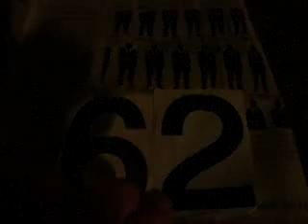Lichtgeschwindigkeit 628 SCHÄUBLE FALL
Piratenthema hier: In der LICHTGESCHWINDIGKEIT 620 zeige ich, wieso der Bundesminister Dr. Wolfgang Schäuble überfällig ist, abzutreten. Ich habe dabei weniger das Wohlsein irgendwelcher Parteien im Sinn als die unerlässliche Qualität der deutschen Außen- und Innenpolitik. Hierzu wurden inzwischen die Medien sehr rege. Wie das Handelsblatt den Rücktritt und eine Kabinettumbildung im Zusammenhang mit dem CDU-Parteitag bereits vermeldete, so rügen viele die „schwachen Nerven" Schäubles, am Beispiel der Pressekonferenz mit seinem düpierten Pressesprecher. Hier kommt nun der Soziologie- und Wissenschaftsredakteur Jürgen Kaube zu einer Pointierung, die ich im Kern als vollkommen falsch befinde, wie folgt:
Frankfurter Allgemeine Zeitung vom Samstag, 13. November 2010, Seite 33, schreibt der von seinen guten Geistern verlassene Kaube: „Stunde der Heuchler. Empörungstheater: Es gibt keinen Fall Schäuble. Ein Minister hat sich geärgert, öffentlich, über einen Beamten. Er zeigt seine Ungehaltenheit .. redet dabei nur halb mit dem Beamten, halb hingegen über ihn zu den anwesenden Dritten.. Dann hört d.er Minister nicht auf, macht ein, zwei Witze zu viel, sagt das sogar selbst, gefällt sich gewissermaßen ein paar Momente .. als verärgerter Chef. Das ist vorgefallen, sonst nichts. Derlei geschieht ständig... der Chef ist nicht bester Laune .. hat womöglich selbst zum Fehler beigetragen .. wendet sich an Dritte./ Eine „Demütigung" heißt es jetzt. Der Minister sei hochmütig .. Dabei ist der einzige Unterschied zu dem, was ständig geschieht, dass Kameras liefen und die anwesenden Dritten Journalisten waren..."
Dietmar Moews: Der Fall Schäuble ist wie andere Fälle ein sehr spezieller. Kein Zweifel kann darüber bestehen, dass Schäubles Rang und Rolle Szenerie und Zeitpunkt seines Abgangs ein Knoten ist, sowohl für die heutige Regierung wie für jeglichen Übergang in eine von seiner Fraktion zu suchenden Zukunftspersonnage. Hier treten jetzt Schäubles seit Jahren schwächelnde geistige Leistung, sowohl konzeptionell als Innenminister, seine Unterbelichtung zur zukünftigen IT-Policy wie seine inhaltlichen Defizite in den Wahlkämpfen zur Finanzpolitik sowie sein körperlich beschränkter Aktionsradius und häufige Fehlzeiten wegen Krankheit. Schäubles langjährige Invalidität, sein Alter (67), seine Ausstrahlung und seine Heuchelei als Jurist in der Pressekonferenz eine arbeitsrechtliche Interaktion nachhaltig („...Dann hörte der Minister nicht auf ...") herauszukitzeln, kennzeichnen den Fall.
Was mit diesem geheuchelten Lapsus einen Fall Jürgen Kaube ausprägt, überrascht. Der von mir sonst sehr geschätzte FAZ-Redakteur verstößt gegen soziologisches Einmaleins: „...Dabei ist der einzige Unterschied zu dem, was ständig geschieht, dass Kameras liefen und die anwesenden Dritten Journalisten waren. Die gelacht haben. " Soziologe Kaube beschreibt eine gruppenpsychologische Stresssituation, gekennzeichnet durch eine professionelle, beteiligte Gruppe. Und behauptet, die soziale Konstellation der Gruppe und der Szenerie seien thematisch inhaltlich für den Streit/Pressekonferenz unbeachtlich. Kaube verfehlt das Soziale des Geschehens und verleugnet sein Wissen und Urteilen.
FAZ, 13. November a.a.O. „Stunde der Heuchelei: „...Das Verhaltensspektrum gegenüber Abhängigen ist groß ... voller Beispiele, dass Macht stets ganz ähnliche Merkmale ..."
Dietmar Moews: Ja, gut beobachtet: immer dann haben wir den potentiellen Rücktrittsfall -- wenn die Gründe ausreichen... Heuchelei ist eine gleichzeitig verpönte „gewünschte" Haltung, wie Kaube weiß, also Ausdruck der sozialen Situation im Fall Schäuble.
FAZ, 13. November a.a.O. „Stunde der Heuchelei ...weil es Heuchler sind .. die Mutmaßungen rissen nicht ab.." ... „ wenn man sich für eine Sekunde nicht in das voyeuristische Mitleid vor den YOUTUBE-Videos hineinversetzen würde ... der fünfminütige Sarkasmus .. oder seine mediale Ausschlachtung ..?
Dietmar Moews: Kaube - vom Geist verlassen: Der dümmste McLuhan seit McLuhan: Natürlich nicht die mediale Ausschlachtung, sondern die sozial-politische gesellschaftliche Durchdringung der Manifestation eines mediokren, kranken Abgängers, zur Frage: Wann?
Produktion, Idee, Autor, Direktion, Dr. Dietmar Moews; Aufnahmetechnik und Admin, Piratencrew Hamburg